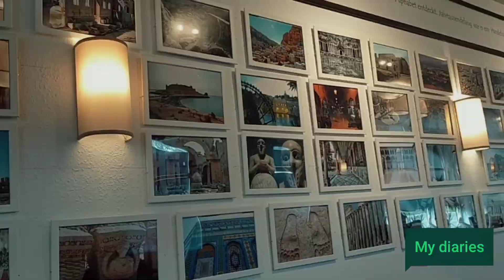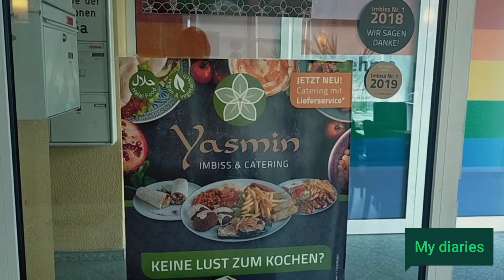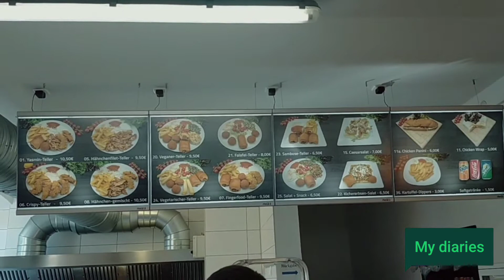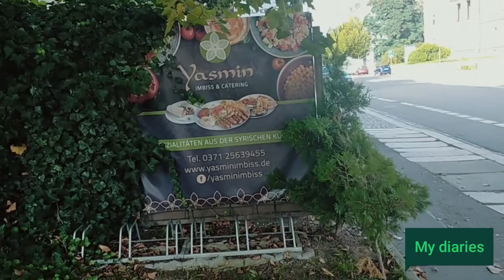Sunday is funday |Yasmin Imbiss|Germany|Pakistan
Sunday is fun. So, Yesterday I decided to treat myself and enjoy food outside and enjoy weather... In Germany everything is closed on Sunday so I went outside to feel fresh and eat food from Syrian halal restaurant Yasmin imbiss.. Food was tasty and yummy but little bite expensive …
highly recommended i like it..